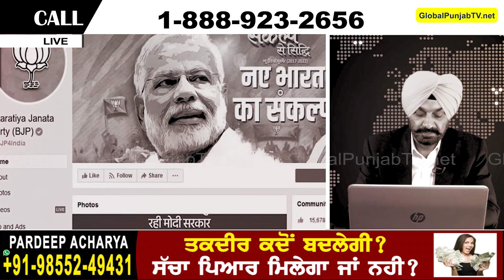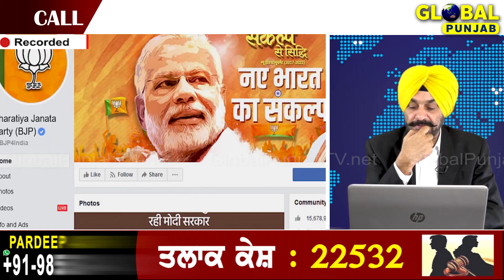Modi ਨੇ ਪੂਰਾ ਭਾਰਤ ਵੇਚਣ ਦੀ ਖਿੱਚੀ ਤਿਆਰੀ? Captain ਦੇ ਹੱਥੋਂ ਨਿਕਲੀ CM ਦੀ ਕੁਰਸੀ? Hello Global Punjab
Title: Modi ਨੇ ਪੂਰਾ ਭਾਰਤ ਵੇਚਣ ਦੀ ਖਿੱਚੀ ਤਿਆਰੀ? Captain ਦੇ ਹੱਥੋਂ ਨਿਕਲੀ CM ਦੀ ਕੁਰਸੀ? Hello Global Punjab